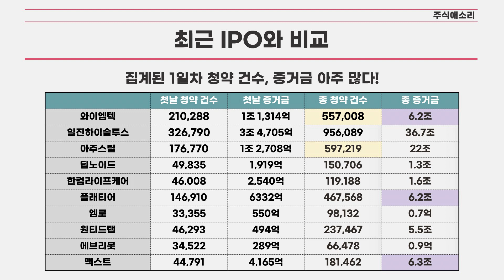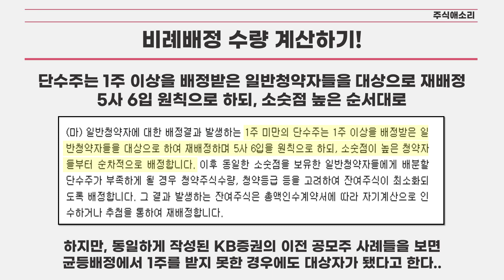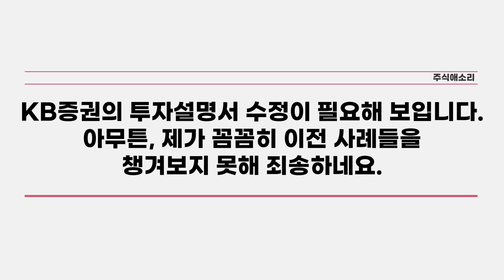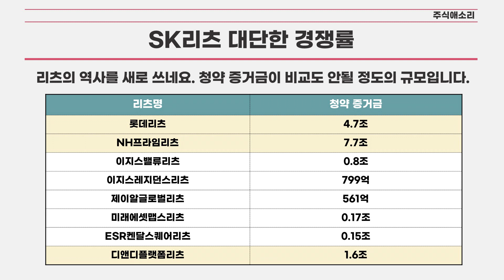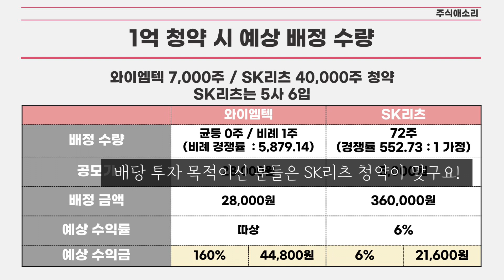[공모주] 와이엠텍 & SK리츠 마감 / 와이엠텍 단수주 배정 방식 체크 / 와이엠텍 오류 수정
와이엠텍, SK리츠 마감 데이터 간단히 살펴 보시구요~
와이엠텍의 비례배정 방식이.. 투자설명서와 그동안 다르게 배정됐다는 것을
저도 오늘 파악했습니다 ㅠㅠ

꼭 다시 한번 확인 해 주시면 감사하겠습니다.
미리 꼼꼼히 챙기지 못해 죄송합니다.